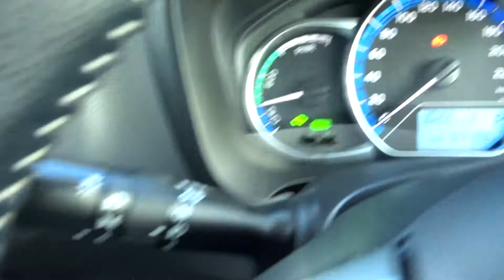Yaris Hybrid Luxury